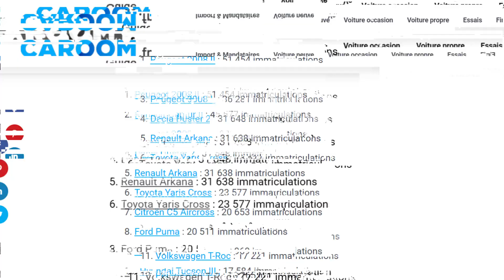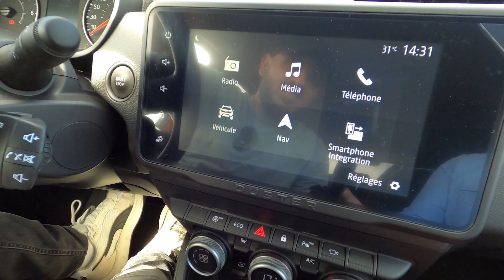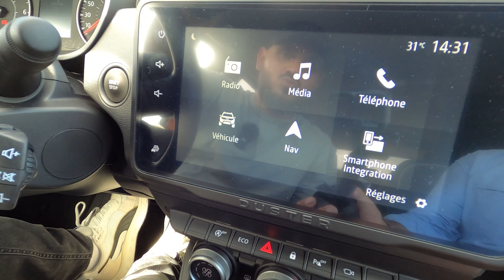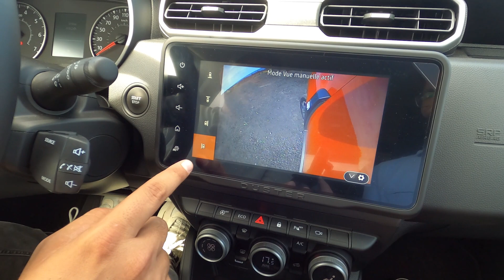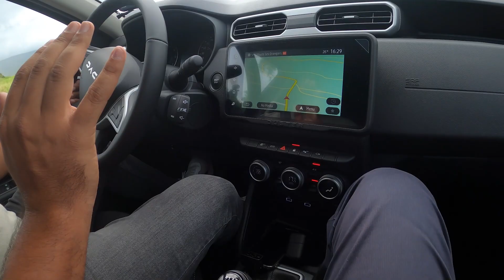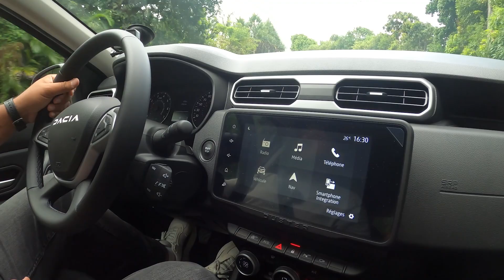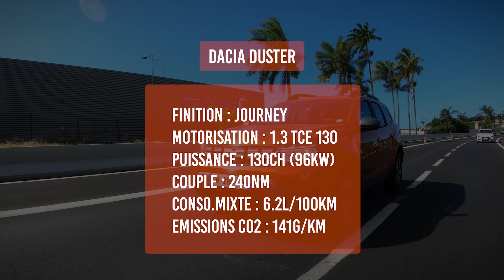Essai Dacia Duster 2023 - 1.3Tce 130 4x2 (Journey) : Tout savoir avant d'acheter !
Dans cette vidéo, nous découvrons le nouveau Dacia Duster dans sa livrée 2023, qui reçoit la toute nouvelle identité visuelle de la marque !

En motorisation 130ch et 2 roues motrices.

Time Line :
00:00 Générique
00:22 Introduction
01:35 Design
06:33 Volume de coffre & habitabilité
08:27 L'avant
10:52 L'essai routier
16:32 Fiche technique
16:48 Le bilan
18:26 Tarifs Réunion
19:18 Conclusion